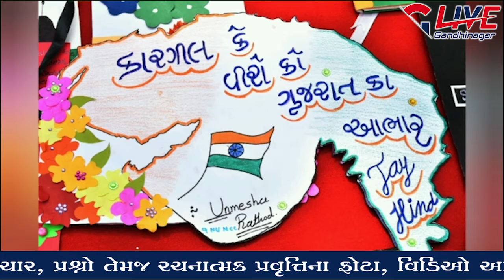સ્મિત મ્યુઝીક દ્વારા સ્વ.દિલીપકુમાર ને અપાઈ ને શ્રદ્ધાંજલિ ..